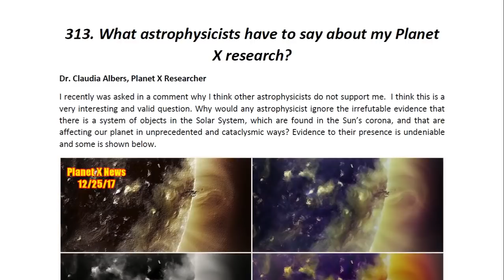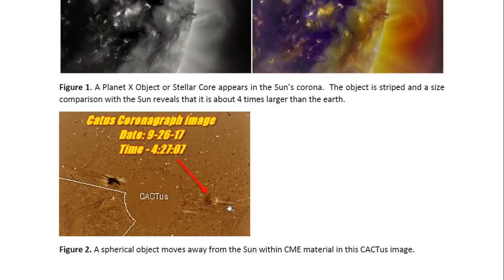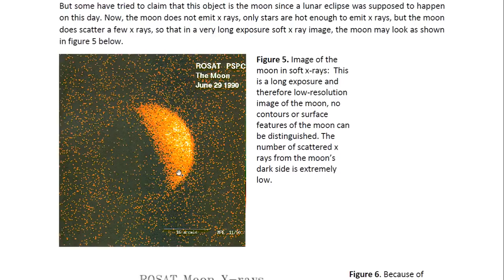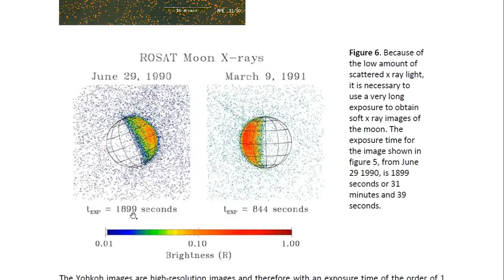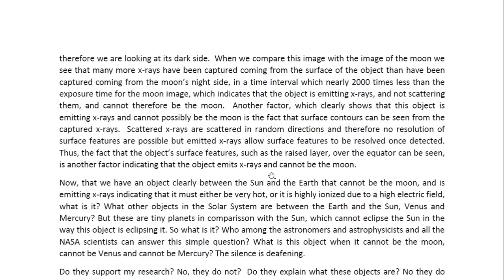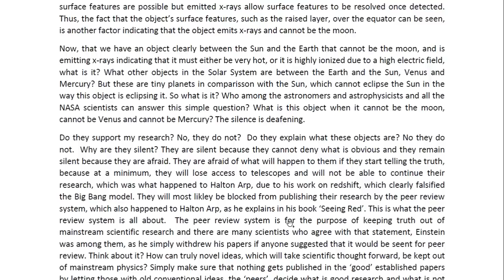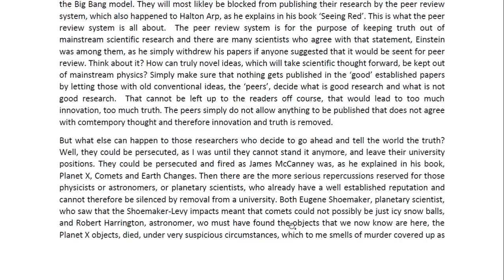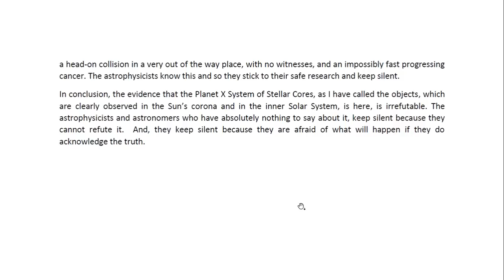PHYSICIST REPORT 313 WHAT ASTROPHYSICISTS HAVE TO SAY ABOUT MY PLANET X RESEARCH